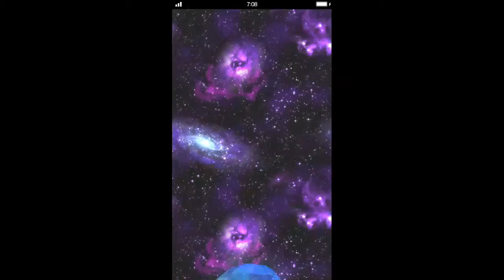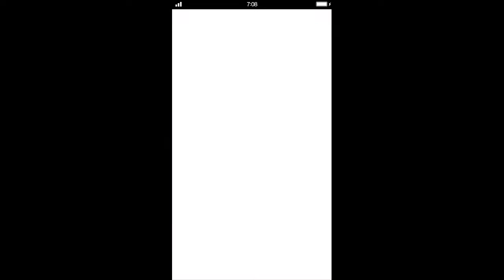FFBE - Lunar New Year Summons - Yun, Ling, Xiao - Major Boost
Lots of summons for the Lunar New Year, how will Gumi treat us today.